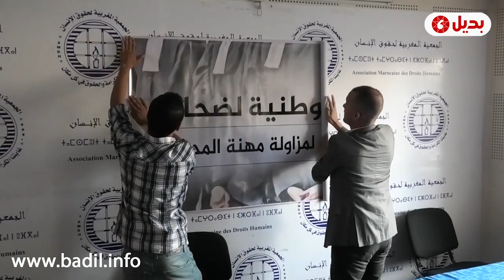نشطاء: امتحان المحاماة عرف نفس خروقات الامتحان القديم